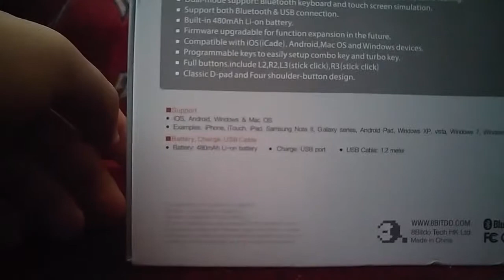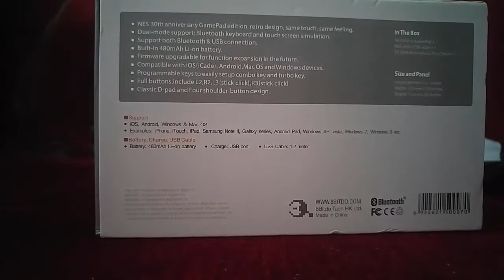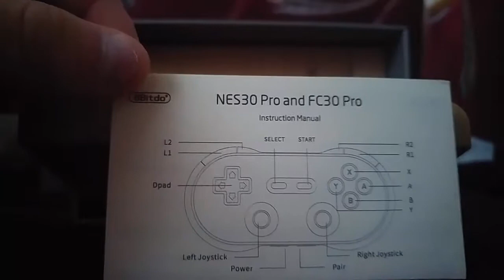8bitdo NES30 Pro - świetna alternatywa dla kontrolera Xbox 360